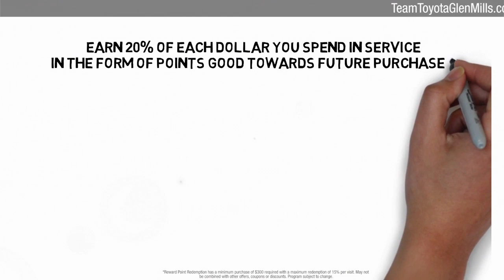Certified 2019 Toyota Tacoma TRD Sport, GLEN MILLS, PA GMT1900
TeamToyotaGlenMills.com

Includes 2 Year Complimentary Maintenance & Roadside Assistance, Free Yearly PA State Inspection plus our Team Mate Rewards program gives you 20% back in the form of reward points for every dollar spent in our service department. Each point is worth $1 and may be used towards future vehicle service, future vehicle purchases, accessories and tires. ***We want you to be Part of the Team!Backup Camera, Bluetooth, Alloy Wheels, Leather Seats, Navigation System, **ONE OWNER**, 4D Double Cab, 4WD, 120V/400W Deck Mounted AC Power, ABS brakes, Active Cruise Control, Air Conditioning, Auto-Dimming Inside Rear-View Mirror w/Compass, Automatic Headlights, Color Keyed Rear Bumper, Distance pacing cruise control: Dynamic Radar Cruise Control (DRCC), Dual Zone Automatic Climate Control, Electronic Stability Control, Engine Immobilizer, Entune App Suite, Heated Front Seats, Illuminated entry, Leather Seat Trim, LED Daytime Running Lamps, Low tire pressure warning, Power Tilt/Slide Moonroof, Radio: Entune Premium JBL AM/FM/CD w/Nav & App Ste, Remote keyless entry, Smart Key w/Push Button Start, Traction control, TRD Premium Sport Package, Wide Angle Front Fog Lamps.CARFAX One-Owner. Clean CARFAX.Certified. 2019 Toyota Tacoma V6 6-Speed Automatic 4WDBLACK/ORANGE LEATHER SEAT TRIM, TRD PREMIUM SPORT PACKAGE -inc: leather shift lever and knob TRD upgrade package option 3 and Sport grade package Automatic Headlights Radio: Entune (subscription required) Premium JBL AM/FM/CD w/Nav & App Ste MP3/WMA playback capability 6 JBL speakers w/subwoofer 7" high-resolution touch-screen display w/split screen auxiliary audio jack USB media port iPod connectivity and control Siri eyes free advanced voice recognition Bluetooth hands-free phone capability phone book access and music streaming cache radio HD Radio HD predictive traffic and doppler weather overlay SiriusXM satellite radio (subscription required) w/complimentary SiriusXM All Access Entune (subscription required) App Suite Destination Search iHeartRadio MovieTickets.com OpenTable Pandora Yelp Facebook Places and Slacker Radio Power Tilt/Slide Moonroof Dual Zone Automatic Climate Control Heated Front Seats, CEMENT

[RLVID:7060:ee22071bcd608d8b:cc1f81dc8343dbe5:1]